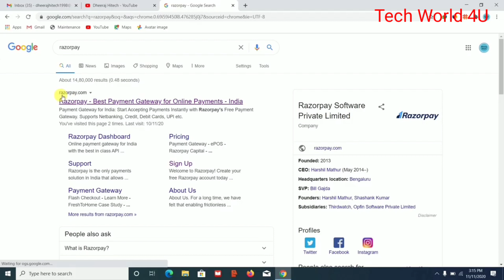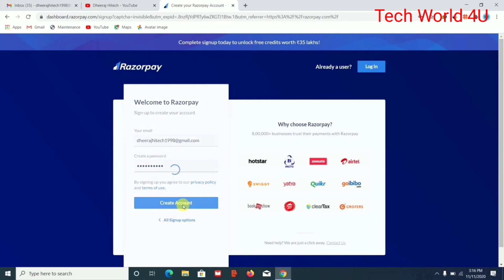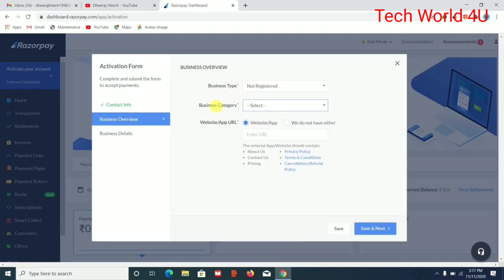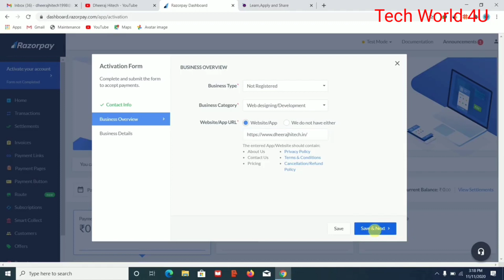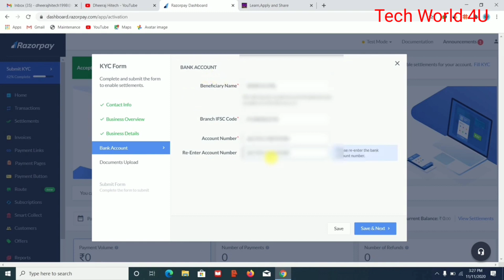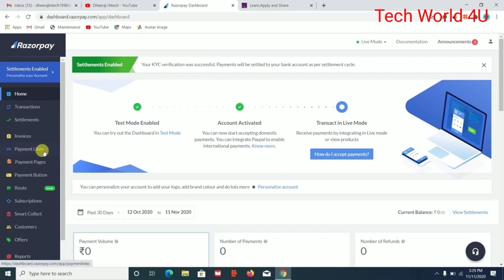How to create account on Razorpay without GST number in 2025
How to create account on razorpay without GST Number best payment gateway for any website

Your Queries in this Video 👇

How do you make a Razorpay account?,
How do I add a bank account to Razorpay?,
Is Razorpay free?,
How do I create a payment link?,
how to create razorpay account,
razorpay personal account,
razorpay customer care,
razorpay complaints,
razorpay charges,
razorpay refund,
razorpay wiki,
razor pay login details